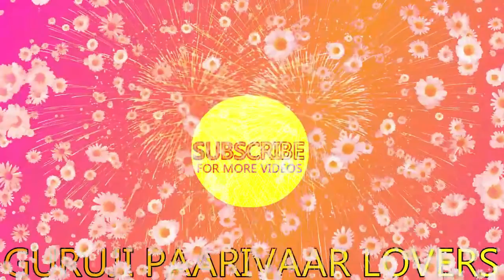GURUJI AMRITVELA || 28 JUNE 2020 ||SUNDAY 🙏 JAI GURU JI 🙏 SHUKRANA GURUJI ||GURUJI PARIVAAR LOVERS